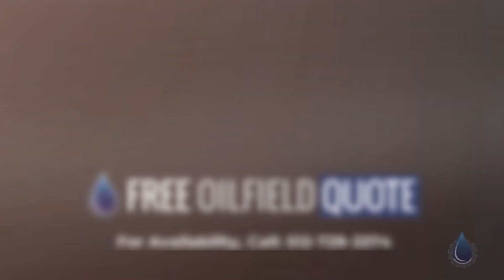24In Ultrafab Scavenger Unit in Excellent Condition | Cuero, TX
Name : 24In Ultrafab Scavenger Unit
Code : 92472503
Type : Standard
Brand : Ultrafab
Category : Vessels
subcategory : Sweeting Eqipment & Vessels (Ultrafabs)
Price : $26,400.00
Unit : Each (Each)
In Stock : Yes
Location : Cuero, TX
Condition : Excellent
Available Quantity : 16

24In Ultrafab Scavenger Unit Description
In oil and gas industry, a Scavenger Unit typically refers to a system or equipment used to remove specific impurities or contaminants from natural gas or other hydrocarbon streams. Contaminants can include sulfur compounds, mercaptans, and other impurities that need to be removed to meet product specifications, environmental regulations, and ensure the safety of downstream processes.

Applications of 24In Ultrafab Scavenger Unit
One of the common applications of scavenger units in the oil and gas industry is the removal of hydrogen sulfide (H2S), a highly toxic and corrosive gas. Scavenger units can be used to chemically react with H2S and convert it into non-hazardous compounds, reducing its concentration to acceptable levels.

Scavenger units often work in conjunction with other processes like gas sweetening, where sour gases are treated to remove acidic compounds. The specific design and operation of a scavenger unit can vary depending on factors such as the composition of the gas stream, the required level of impurity removal, and the overall production processes.